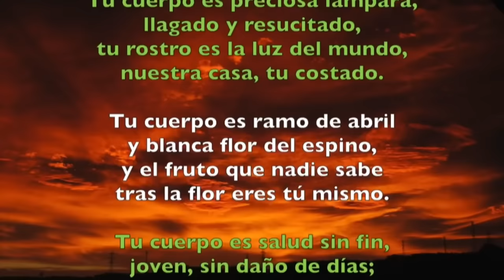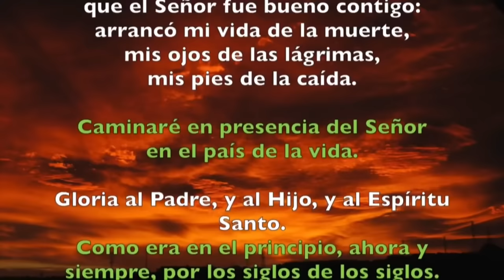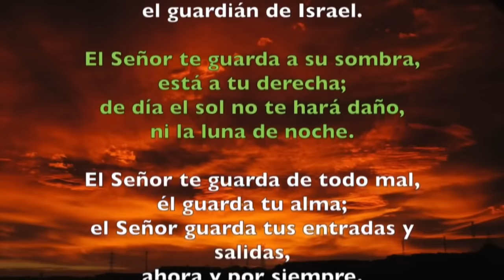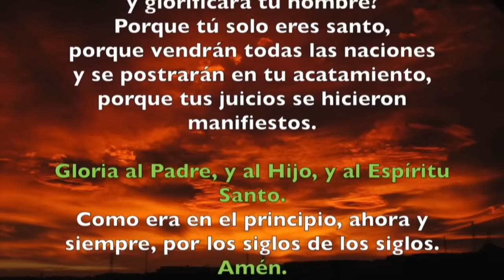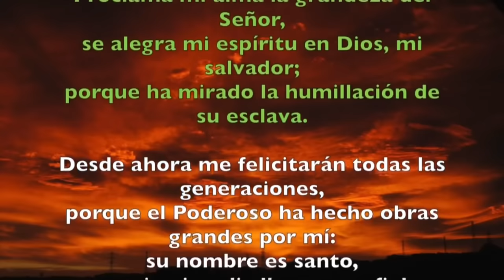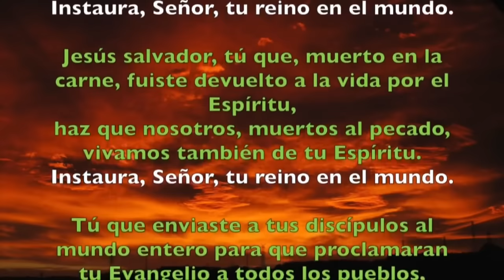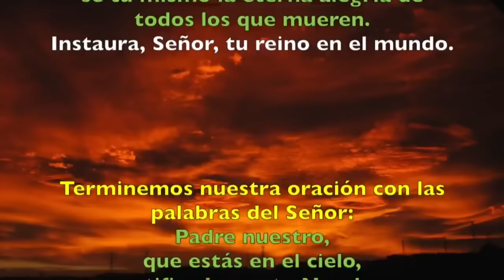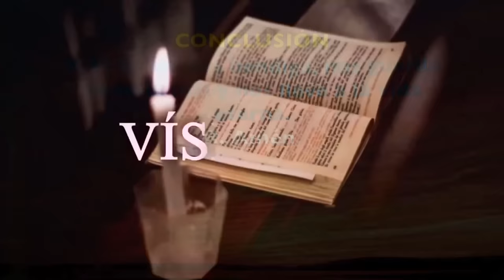Oración de la tarde (Vísperas), VIERNES 12 DE ABRIL 2024 | II SEMANA DE PASCUA | cathopray